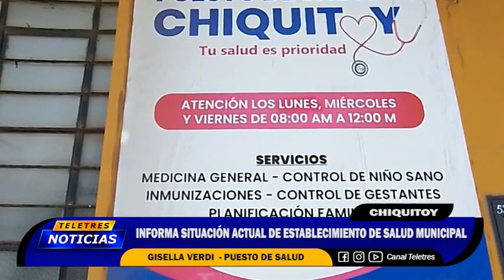🟡5INFORMA SITUACIÓN DE PUESTO DE SALUD DE CHIQUITOY🔵